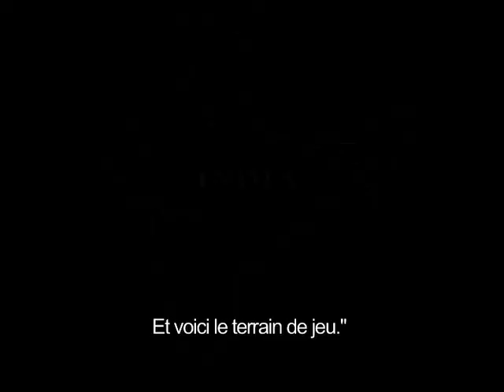Auroville, l'Esquisse d'un Monde - Documentaire (Trailer)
1968. Une poignée de pionniers, Européens pour la plupart et déçus par la société occidentale, entament la construction dAuroville, une cité utopique. 40 ans après, ce qui nétait quun plateau désertique échoué dans le Tamil Nadu, en Inde, sest transformé en jungle. Sous la canopée, 2000 Auroviliens tentent, tous les jours, de matérialiser les idéaux de Mira Alfassa, dite la Mère. Pour que la cité se développe, ils doivent, contre vents et moussons, repousser les limites de leur milieu et de leur conscience. La tâche est gigantesque. Ce documentaire tente dexplorer la vie des Auroviliens, les paradoxes qui traversent la cité et dexpliquer les raisons qui les ont amenés à repartir de zéro et à rejeter un système qui dominera bientôt lensemble des continents.

1968. A handful of pioneers, mostly Europeans disappointed by the Western society, began the construction of Auroville, a utopian city. 40 years later, what was a desert plateau lost in Tamil Nadu, India, has been transformed into a jungle. Under the canopy, 2000 Aurovilians try every day to realize the ideals of Mira Alfassa, called the Mother. For the city to grow, they must push the limits of their environment and their conscience through thick and thin. The task is gigantic. This documentary tackles the lives of Aurovilians, the paradoxes the city faces, and explains the reasons which led them to start afresh and to reject a system that will soon dominate all continents.